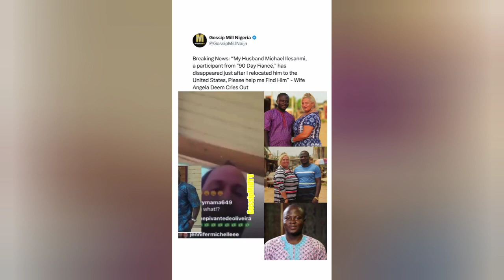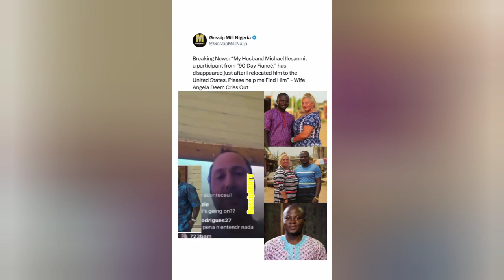OYINBO WOMAN CRIÉD OUT, HELP MY 9JA HUSBAND RAN AWAY TWO MONTHS AFTER I BROUGHT HIM TO AMERICAN